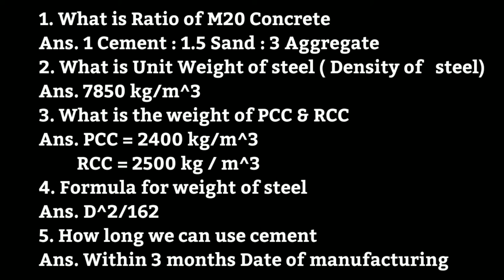Civil Engineering Interview Question and Answer